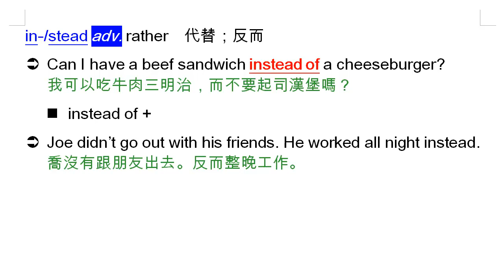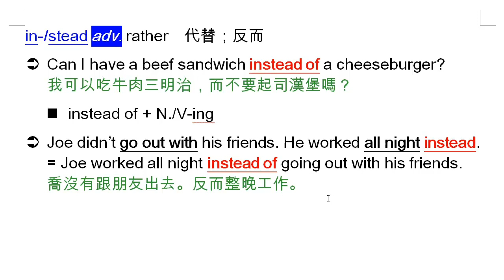instead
instead, 取代, 反而, instead of